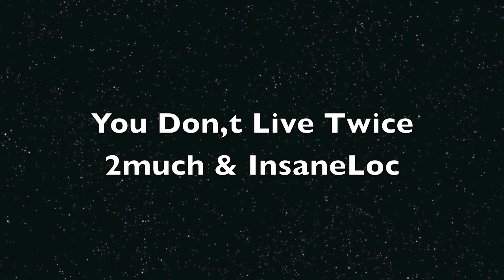YouDontLiveTwice .Ft.InsaneLoc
HempHeadZ SOUL LUSS PRODUCTIONS ft InsaneLoc